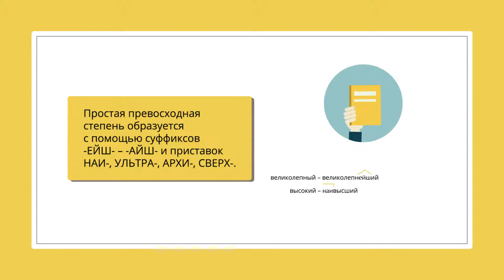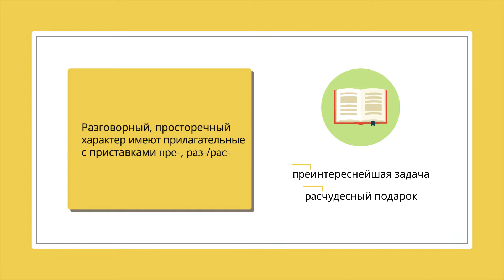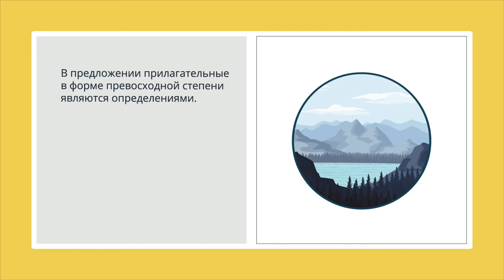Превосходная степень имён прилагательных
- Урок 54. Превосходная степень имён прилагательных
Автор: Абуэльэз Ольга Петровна

мы узнаем:
    о способах образования превосходной степени прилагательного;
    о нормах употребления превосходной степени прилагательных;
    о синтаксической роли прилагательных в превосходной степени;
мы научимся:
    распознавать простую и составную превосходную степень прилагательных;
    избегать грамматических ошибок, связанных с употреблением превосходной степени прилагательных.